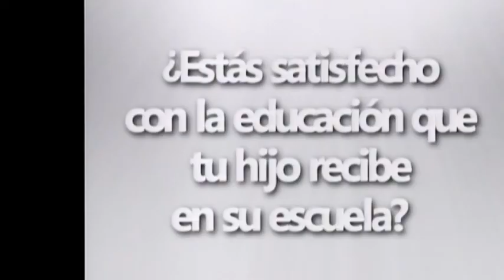EL PERDON... MINISTERIO JESUS LIBERA .